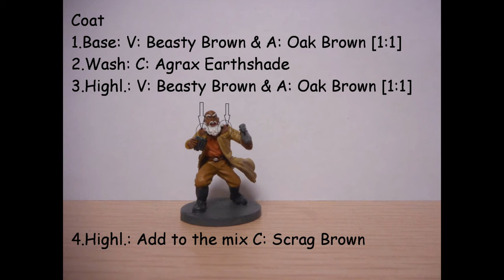Painting Gideon Argus (Imperial Assault)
Step by step map how i painted : Gideon Argus from Imperial Assault Star wars Board Game

PAINTS = A: Army Painter, C: Citadel, V: Vallejo
Paint Phase
BASE: Base Colors
WASH: Washing/Shading
DRY: Dry-brushing
HIGHL: Highlights
DET: Details